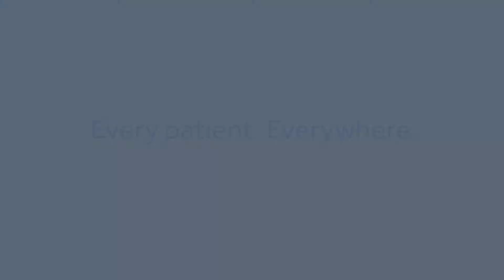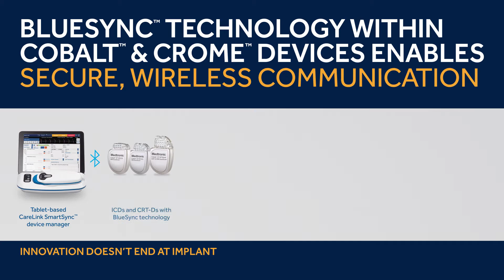The Future is Here – Meet the Cobalt™ & Crome™ ICD and CRT-D Portfolio